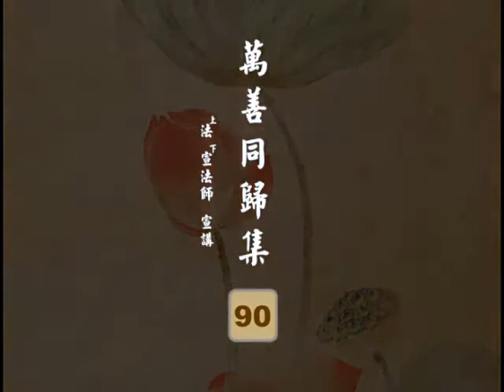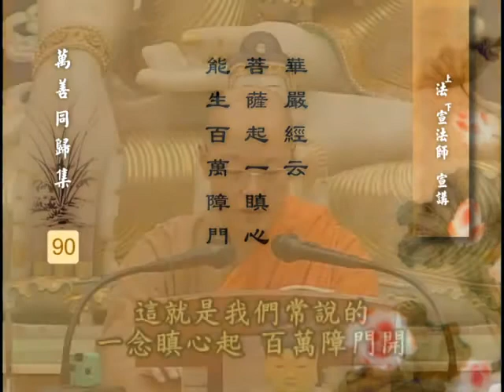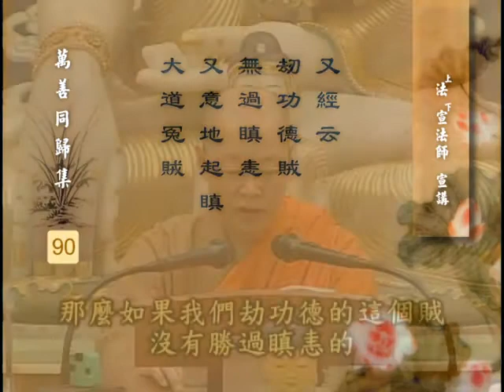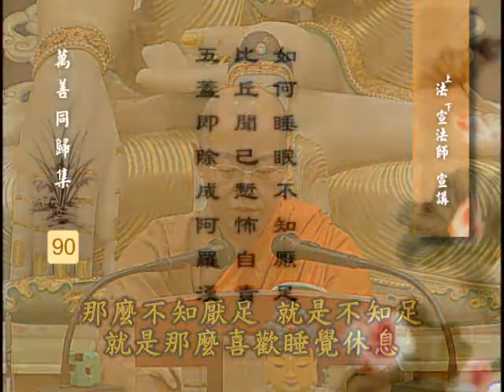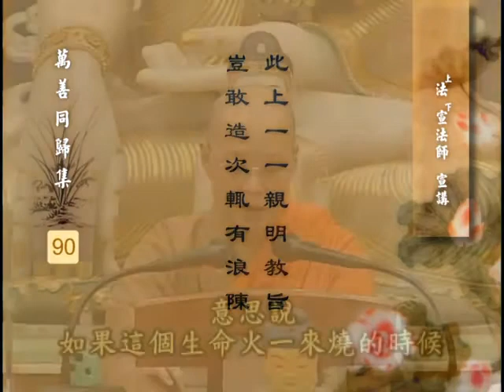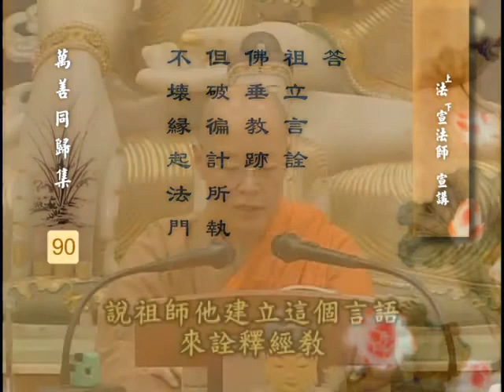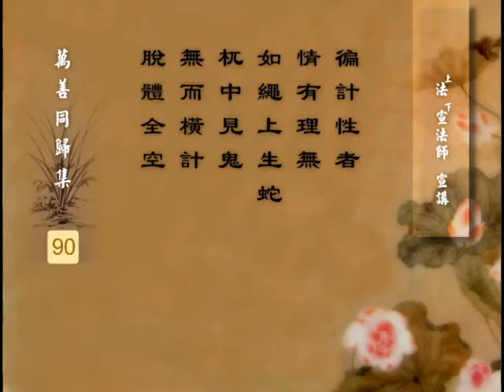永明大师 万善同归集 15 之 7 法宣法师